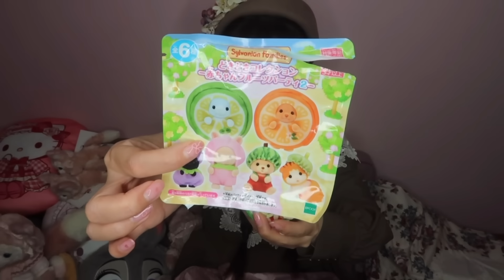【購入品】12月の購入品はカワイイがいっぱい♡あけおめ🎍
いつも美沙子のYouTubeをご覧頂きありがとうございます🙇‍♀️

今年もよろしくお願い申し上げます。

今回は、12月の購入品紹介です♪